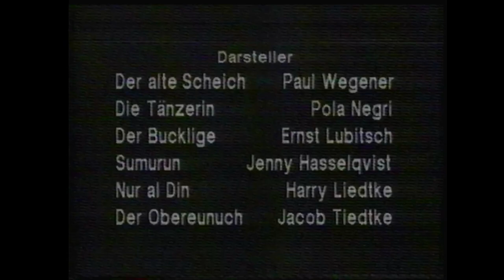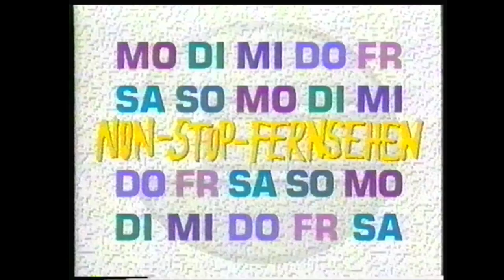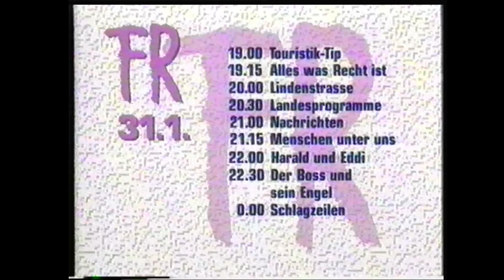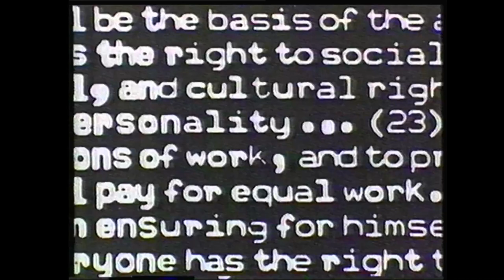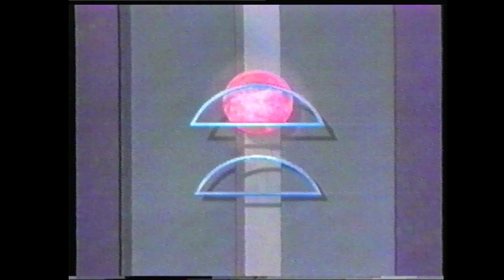SudWest 3 (SWF) - 30 Januari 1992 - Aktuell + Non Stop Fernsehen (Komplett)